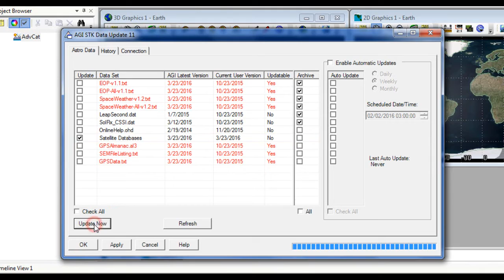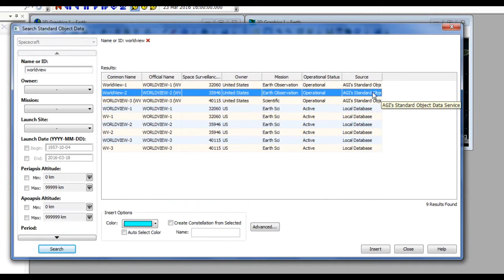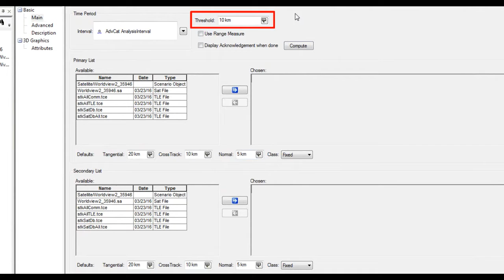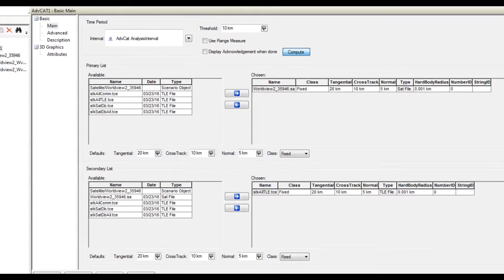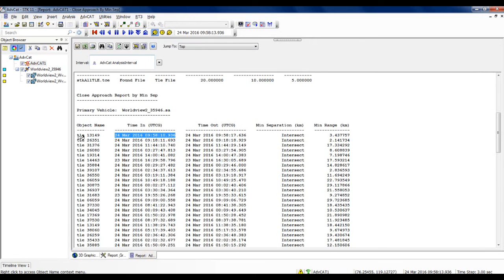Lesson 19-1 SSA and Conjunction Analysis Tool CAT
Learn how to use STK's Conjuction Analysis Tool (CAT) to identify potential threats.